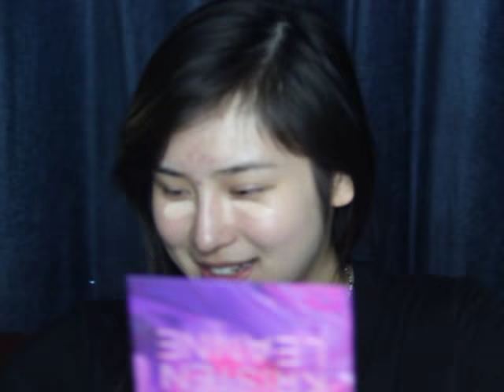no makeup makeup (first tutorial)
Hi guys! i apologize for the lack of professionalism in this video. Meh, i'm never professional in real life anyway. i'm a goof.

Anyways, i had fun shooting this and i hope you guys like it too! Have fun watching!

Makeup used in this video:

face:
urban decay rebound primer,
maybelline fit me concealer,
sephora blush to go,
city color contour palette,
becca pearl highlighter.

eyebrows:
clio kill brow all day tattoo.

lips:
makeup forever rough artist intense.